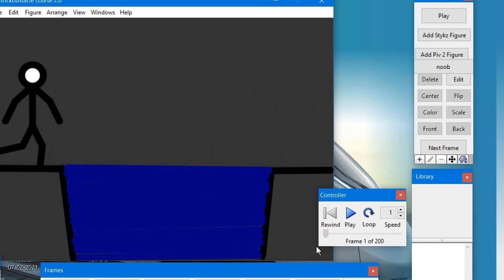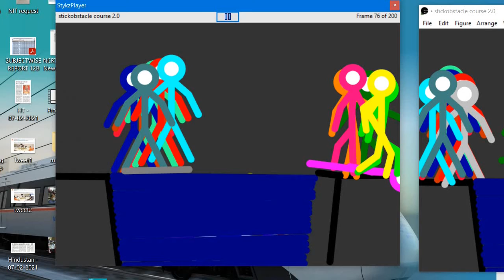stick death obstacle course 2.0